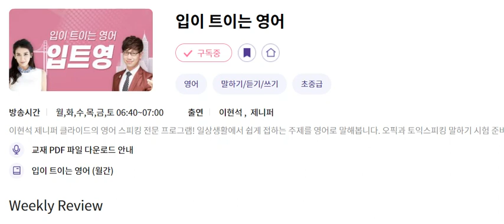입트영 20240427 Weekly Review